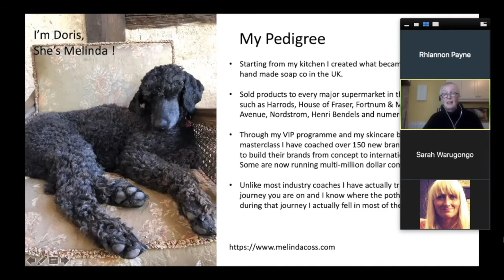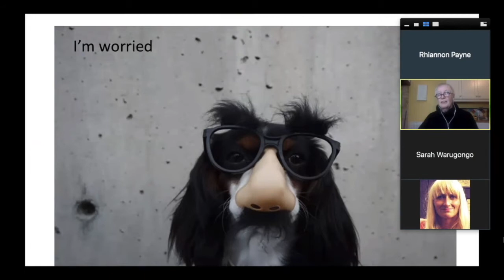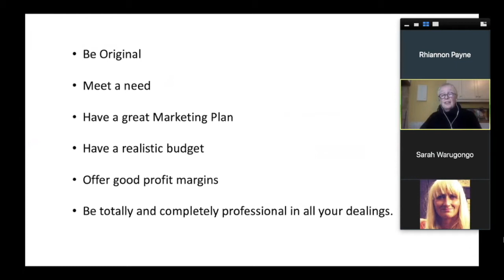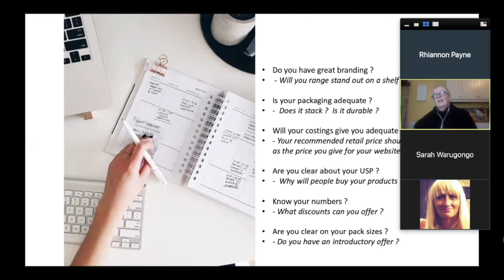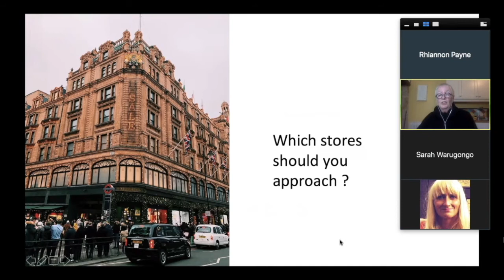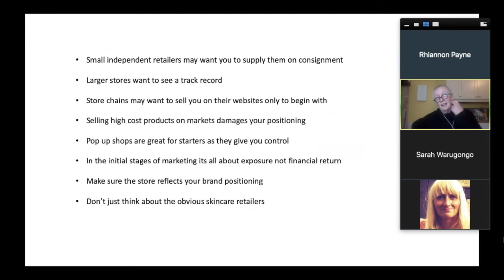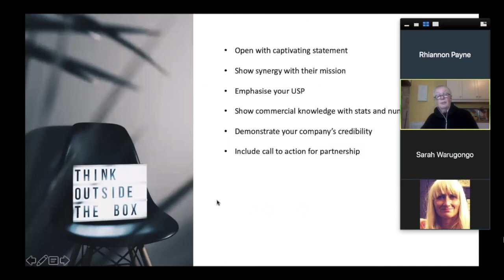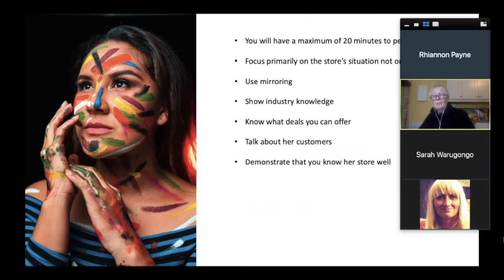Let's Talk Selling Webinar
This presentation gives you everything `I've learned in the last twenty years about selling beauty brands into retail stores.  I learned from taking my own brand from my kitchen into major UK department stores and supermarkets and from the journeys of the over 200 entrepreneurs whom I have coached from start up to international distribution.  I don't try and sell you anything but if you are interested in working more closely with me you can check me out